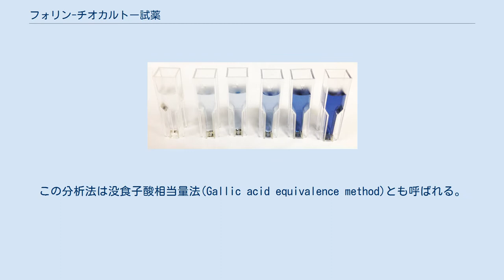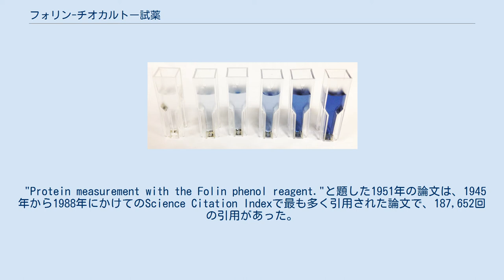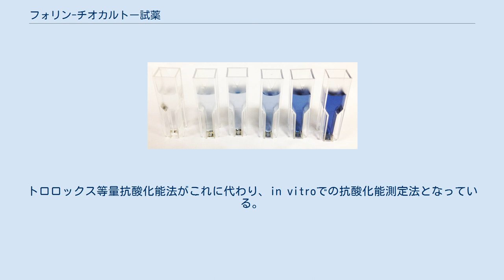フォリン-チオカルトー試薬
フォリン-チオカルトー試薬と反応したさまざまな濃度のチロシンの吸光が、660 nmの波長で測定される。
 フォリン-チオカルトー試薬(Folin-Ciocalteu reagent)、フォリンのフェノール試薬(Folin's phenol reagent)、またはフォリン-デニス試薬(Folin-Denis reagent)はリンモリブデン酸とリンタングステン酸の混合物で、フェノール及びポリフェノール抗酸化物質のin vitro比色分析に用いられる。
この分析法は没食子酸相当量法(Gallic acid equivalence method)とも呼ばれる。
オットー・フォリン、ヴィンティラ・チオカルトー、ウィリー・デニスの名前に因んで名付けられた。
 この試薬はフェノールを測定するだけではなく、その他の還元物質とも反応する。
そのため、この試薬ではフェノール化合物だけを測定しているのではなく、合計の還元能を測っている。
またこの物質はローリー法にも用いられており、ヒドロキシルアミンやグアニジン等の窒素含有化合物とも反応する。
さらに、チオール、多くのビタミン、グアニン、グリセルアルデヒド、ジヒドロキシアセトン、またその他の無機イオンとも反応する。
銅錯化により、フェノールのこの物質に対する反応性が上がる。
 この物質は、アミンや硫黄含有化合物を検出するフォリン試薬とは異なる。
 "Protein measurement with the Folin phenol reagent."と題した1951年の論文は、1945年から1988年にかけてのScience Citation Indexで最も多く引用された論文で、187,652回の引用があった。
 in vitroでの抗酸化能を測定できるため、この試薬は食品やサプリメントの分析に用いられる。
食品、ジュース、食品添加物の抗酸化能の強さを測定する業界標準として、酸素ラジカル吸収能が用いられる。
しかし、アメリカ合衆国農務省は2012年に加齢のフリーラジカル原因説を支持するin vivoでの生理学的証拠がないとして、これらの数値を撤回している。
その結果、in vitroでの実験のみに基づく酸素ラジカル吸収能法は、もはや意味があるものとは考えられなくなっている。
トロロックス等量抗酸化能法がこれに代わり、in vitroでの抗酸化能測定法となっている。